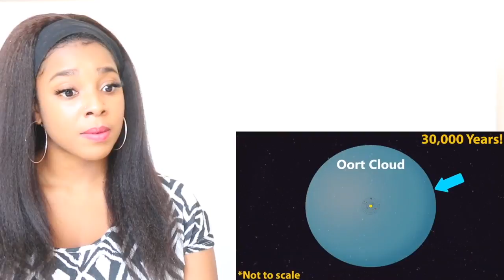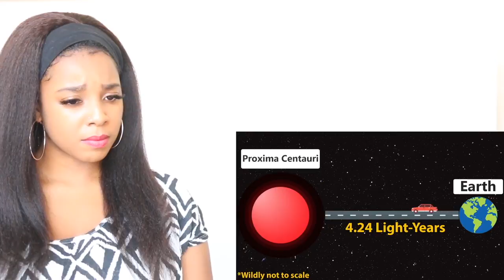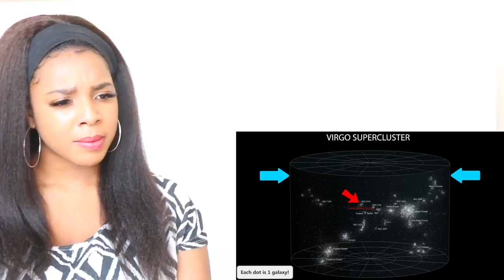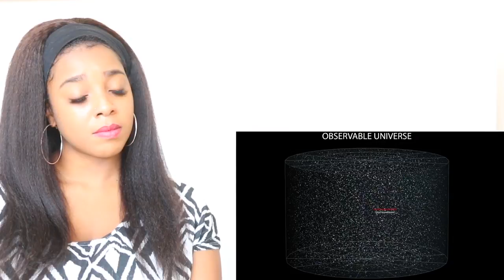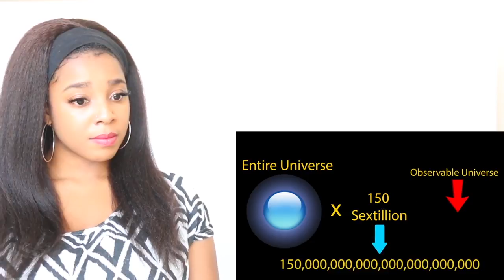HOW THE UNIVERSE IS WAY BIGGER THAN YOU THINK | Reaction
Instagram: deeshanell THE UNIVERSE IS WAY BIGGER THAN YOU THINK _ Reaction